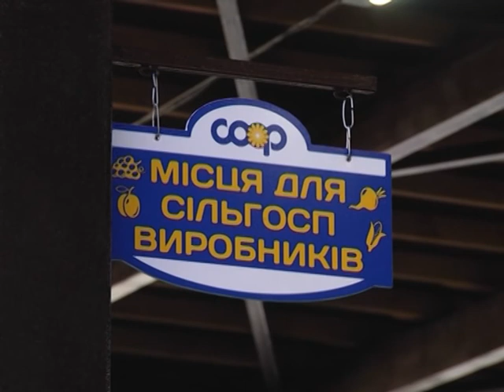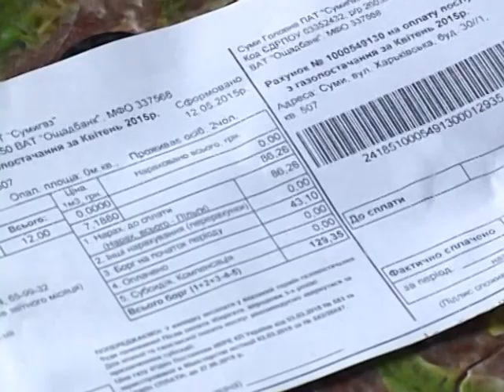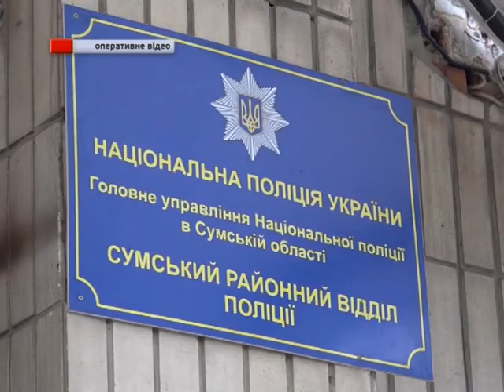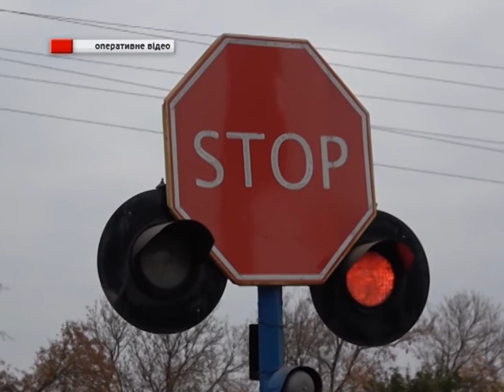Новини 23 жовтня 2018.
- Майже 800 тисяч гривень штрафу сплатили сумчани

за стихійну торгівлю на вулицях.

- Пом’якшення умов для отримання субсидії. Нові ініціативи нардепів щодо державної допомоги.

- У Підопригорах, на Лебединщині, відбувся перший турнір на новому футбольному полі.